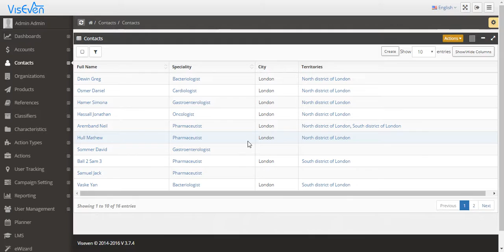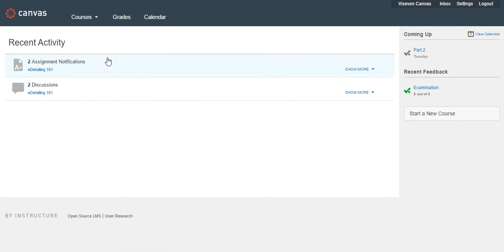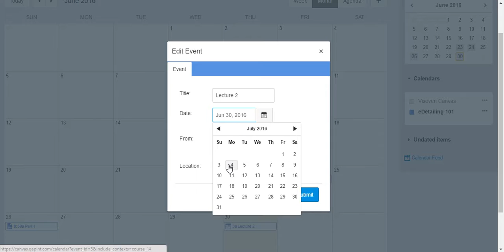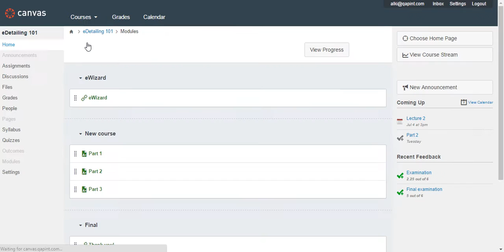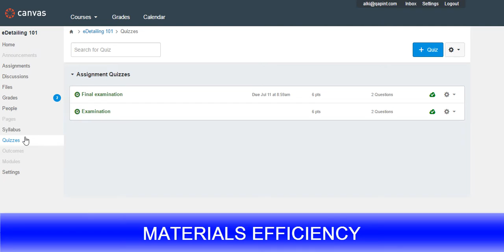VISEVEN | 2016 | Interactive education managed from CRM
Viseven CRM presents the new add-on module - Viseven LMS.
Manage field force operation and education from one system.
Deliver online courses based on interactive HTML5 content.
Share screen, present interactive detail aids, with all interactive effects and animations in place - this is the most efficient way to educate medical representatives.
Create interactive questionnaires with eWizard - make them more engaging that with other available systems.
Educate - measure progress - estimate the effect of training materials - reach commercial excellence.